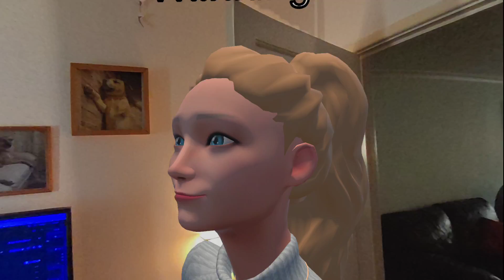TykeAI - AI powered NPC in VR / MR (Mixed Reality) app on Quest 3 , showing AI navigation in my home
Brief vid to show some updates to my Meta Quest 3 mixed reality Unity project. The NPC is moving around by itself, I'm not using the VR controllers. This was implemented using the Meta Scene API and Unity AI Navigation. Please note, for some reason the video audio isn't in sync with the visuals so the NPC lip sync looks off, it's fine in reality.

Yes I know my home needs re-decorating :-/ lol